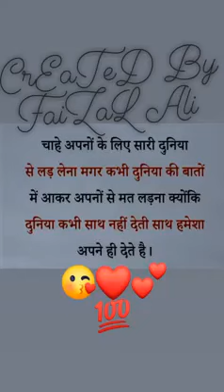Faizal Ali#Shorts video 01